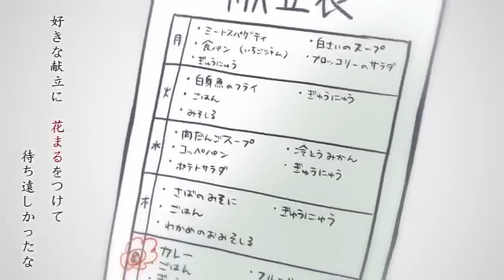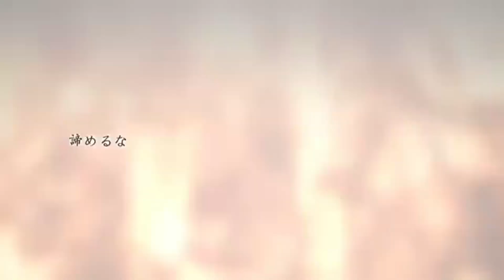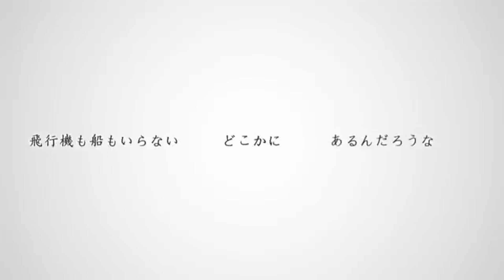「地球の空き地」を 歌ってみた【Seika】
「大切なことって何だっけ…？」

I was finally brave enough to sing the song that keeps destroying and healing my soul at the same time every time I listen to it 😭
I lost count of how many times I listened to KK's version..

P.S: At 3:23 Harry & KK changed the lyrics from "Will the missile reach its destination?" to "The missile won't reach its destination" in a new version they made on the album "Back of the Eyelid", so I decided to use this version instead. I love when producers do subtle changes like these 🥺

☼ Credits ☼

✧ piano: GOTS
✧ engineering: YoP
✧ illustration: yosaku.
✧ movie: ty-oi
✧ english translation: descentsubs
✧ vocals: Seika